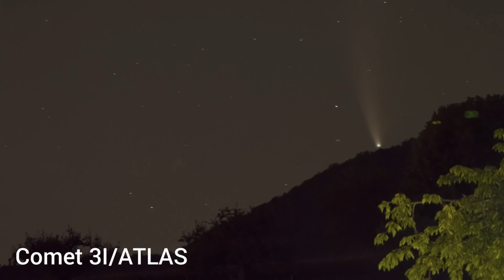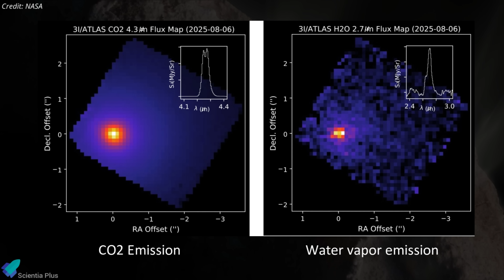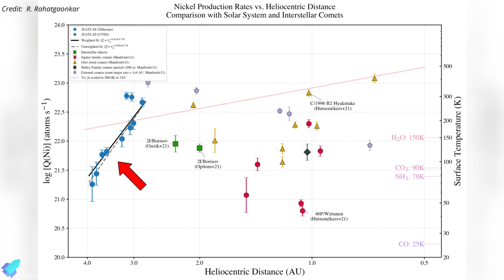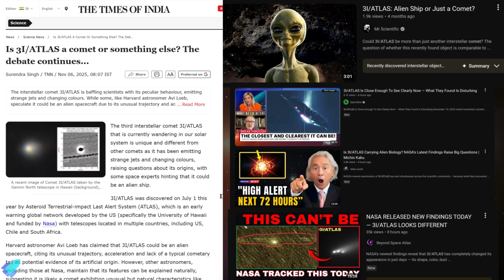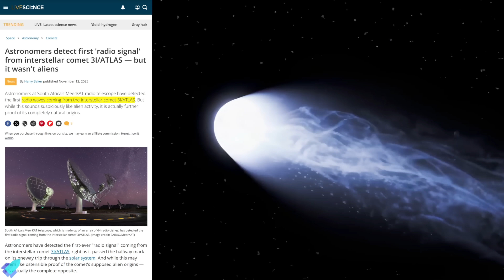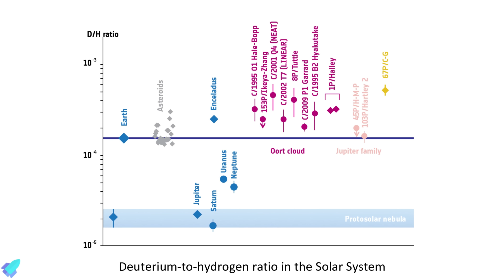Comet 3I ATLAS Coming Closer To Earth! What's HAPPENING?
3I ATLAS, the fastest and most extreme interstellar comet ever discovered, is now nearing Earth on its rare 2025 flyby. This close approach gives us one of the best chances in history to study an interstellar visitor before it leaves the Solar System forever.

00:00 3I ATLAS Arrives — A Visitor From the Stars 🚀
00:45 Fastest Object Ever Measured — Pure Interstellar Speed ⚡
02:30 Asteroid or Comet? The Identity Twist ☄️
03:50  3I ATLAS Breaks the Rules 🧊
04:52 Alien Probe Rumors — The Truth Revealed 👽
06:27 Mars Flyby & Solar Blast — Extreme Close Calls 🛰️
08:10 Earth’s Encounter With an Interstellar Wanderer 🌍
10:20 Earth’s Viewpoint Unlocks 3I ATLAS’s Billion-Year Journey ☄️
11:35 What 3I ATLAS Leaves Behind for Humanity 🌌

All narration, scripting, and analysis are original. This content is not monetized through reuploads, and no ownership is claimed over third-party material.

Footage Credits:
NASA
ESO
ATLAS
ESA
Institute of Astrophysics, Canary Islands
The Virtual Telescope Project
R. Rahatgaonkar
Gemini Observatory
Lowell Discovery Observatory
CNSA
ANSYS
Deep Random Survey